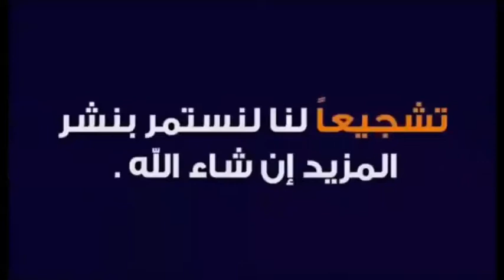أجمل أنتريه مودرن لبيتك